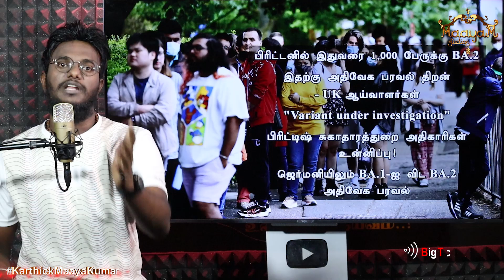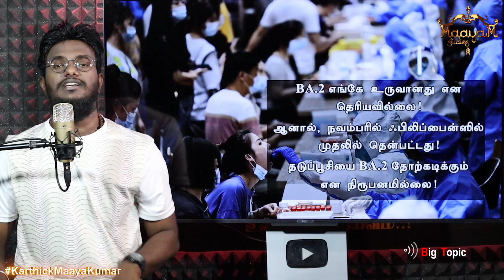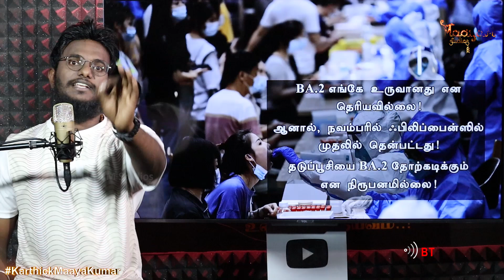Omicron BA.2 என்ற புதிய வைரஸ் பரவல்! | 3வது அலைக்கான அறிகுறி? | WHO உதறல் | COVID-19 | KMaayaKumar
Omicron BA.2 என்ற புதிய வைரஸ் பரவல்! | 3வது அலைக்கான அறிகுறி? | WHO உதறல் | COVID-19 | Karthick MaayaKumar | Big Topic | Episode 686 |

@ karthick_maayakumar